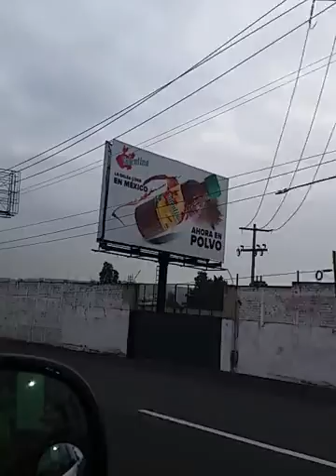20160615 081253 La Carretera del aeropuerto al Hotel en Guadalajara (c)2016MSS-S5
6-15-16 Taxi driving us to our hotel; we arrived during the morning rush hour. Looks like rain!